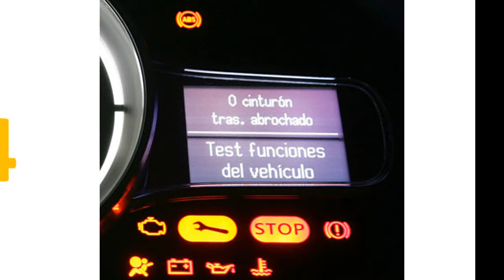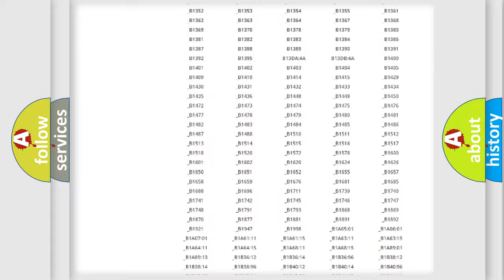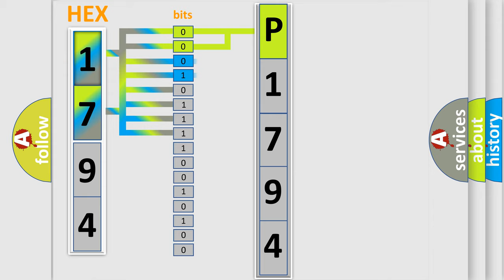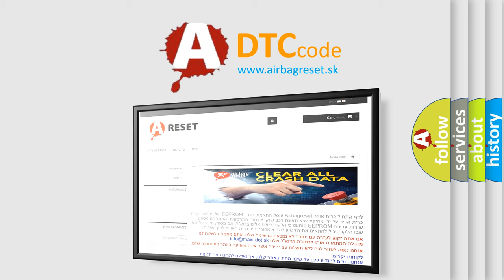DTC KIA P1794 Short Explanation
Contents:
0:21 Basic DTC analysis according to OBD2 protocol standard.
1:48 Insight into programming
2:58 A diagnostically understandable description of the Diagnostic Trouble Code
3:05 Basic error definition

Make:
Kia
Code:
P1794
Definition:
No Communication With SDM (Restraint Module)
Cause: